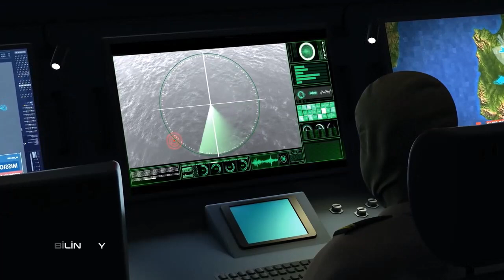SONDAKİKA ! DÜNYADA BİR İLKİ BAŞARDIK ! İSMAİL DEMİR RESMEN DUYURDU !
Türkiye'nin ilk insansız su üstü aracı MARLIN'den, katı yakıtlı Kuzgun Seyir Füzesinin atışıyla, bir SİDA’dan ilk defa güdümlü mühimmat atışı gerçekleştirildi.
Cumhurbaşkanlığı Savunma Sanayii Başkanı İsmail Demir, insansız deniz araçlarına yeni kabiliyetler kazandırılmaya devam edildiğini bildirdi.

Bu alanda da en ileri seviyeye gitmeye kararlıyız." ifadelerini kullandı.